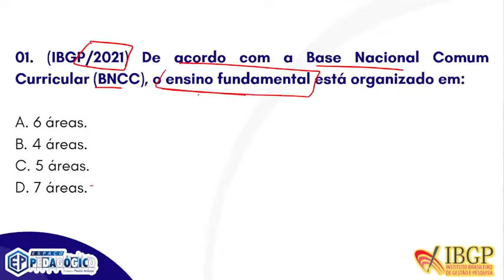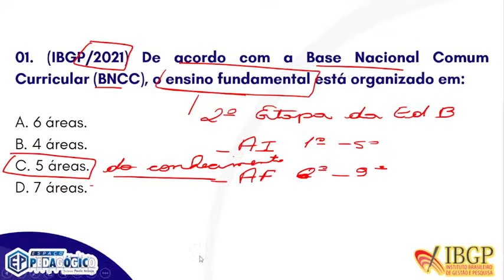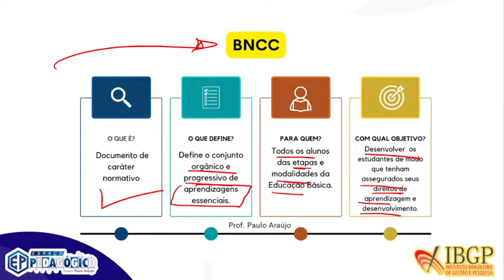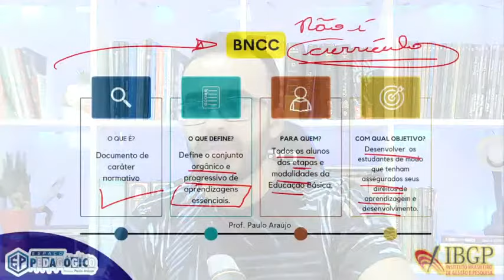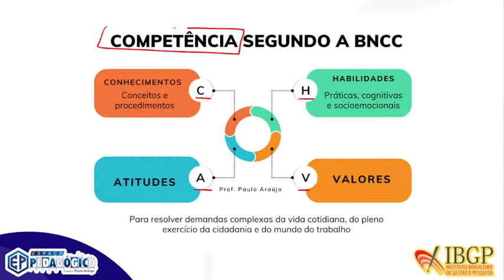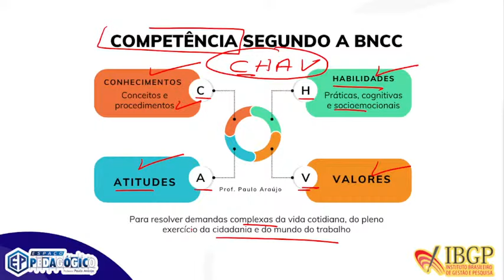LEGISLAÇÃO EDUCACIONAL - BANCA IBGP - Prefeitura de Brumadinho-MG